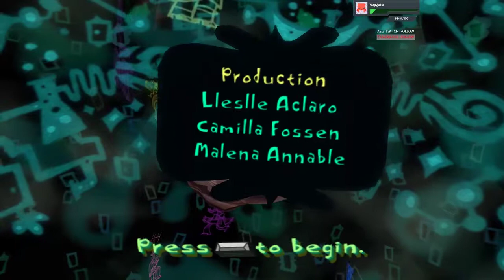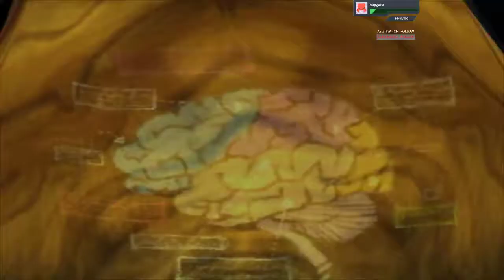IURTG Psychonauts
Miramel gifted me this game - her youtube channel is If you would like to see who he is.

Anyways this playthrough is part of my Rewarding the Gifters opportunity where I play any game that is gifted to me for 2 hours You can find the playlist of these games